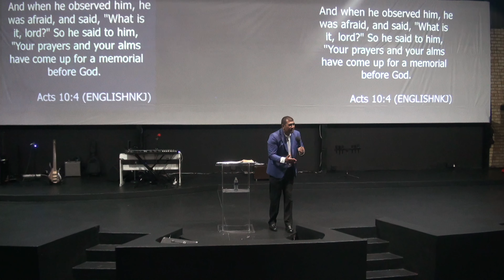Lord visit works of my Hands - Pastor Rakesh Ramdas ( Sunday message )